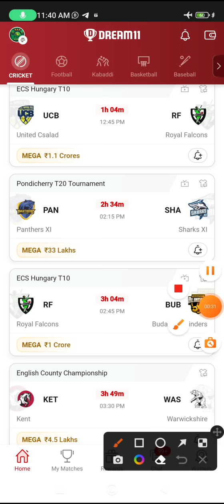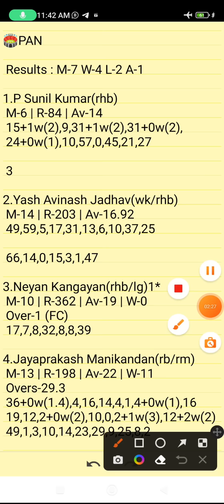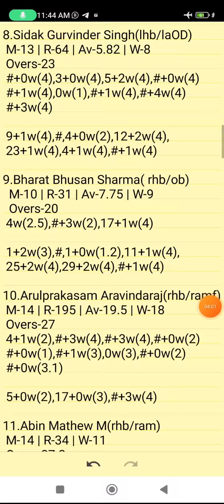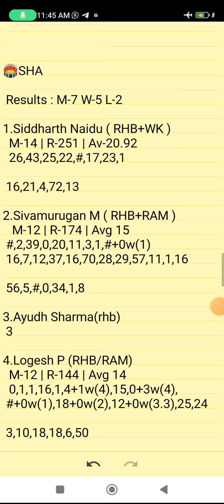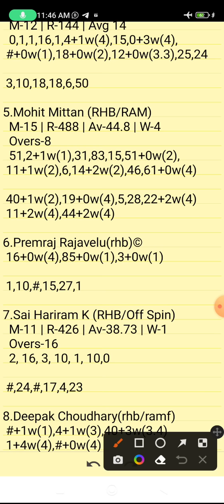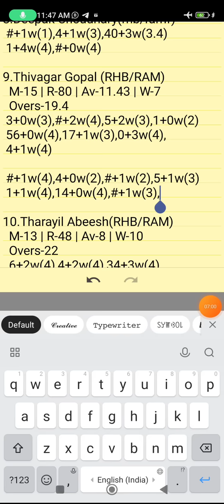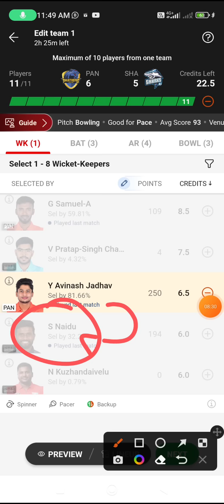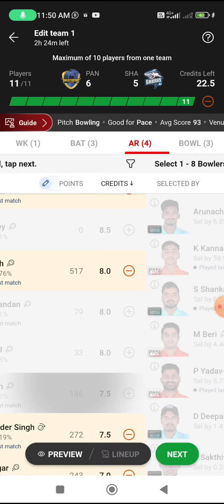PAN VS SHA | PAN VS SHA DREAM11 PREDICTION | PONDICHERRY T20 TOURNAMENT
PAN VS SHA Preview:
PAN VS SHA Pitch Report:
PAN VS SHA Injury Updates:
PAN VS SHA Probable Playing VII:
PAN VS SHA Player Stats:
PAN VS SHA Dream 11 Prediction Team for SL:
PAN VS SHA Dream 11 Prediction Team for GL:
PAN VS SHA DREAM11 BEST TEAM PLAYERS
PAN VS SHA DREAM11 BEST TEAM SELECTION
PAN VS SHA DREAM11 CRICKET PLAYERS
PAN VS SHA DREAM11 FANTASY PLAYERS
PAN VS SHA DREAM11 FANTASY TEAMS
PAN VS SHA DREAM11 PLAYER LIST.

      Own Risk "